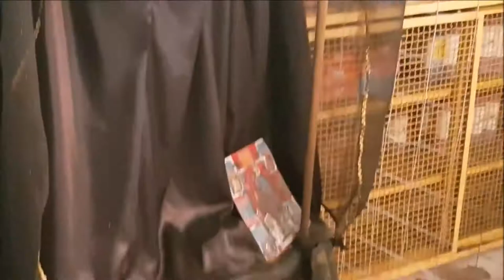07-09-2017 - Acapulco Market - Witchcraft - Cooking Class - by Rudy Fregoso TourByVan